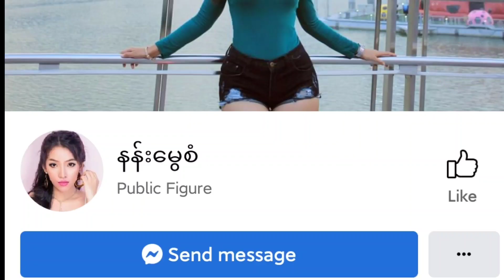နန်းမွှေစံ ထောင်၆နှစ် ကျခံလိုက်ရတဲ့ အကြောင်းရင်း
မော်ဒယ်လ်နဲ့ သရုပ်ဆောင် နန်းမွှေစံဟာ မိမိပိုင်ပစ္စည်း ထုတ်ပြမှုကြောင့် ထောင်ဒဏ်၆နှစ်ကျခံရန် စကစမှ အတင်းအဓမ္မ ချမှတ်လိုက်ပါတယ်